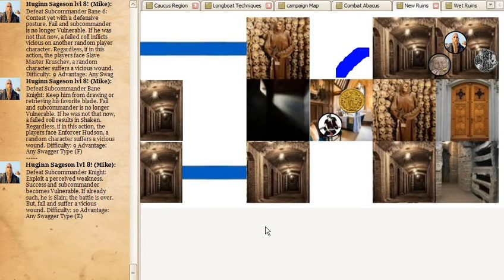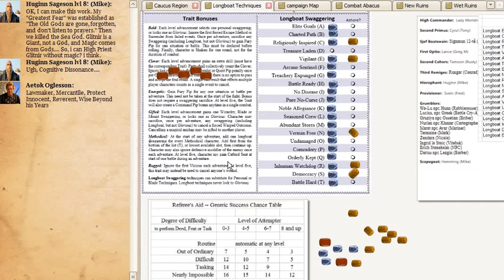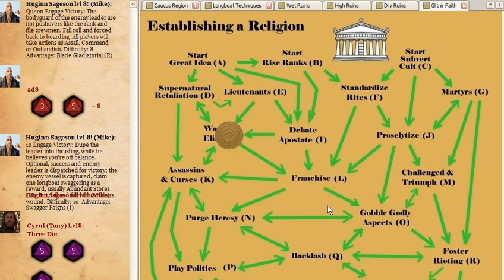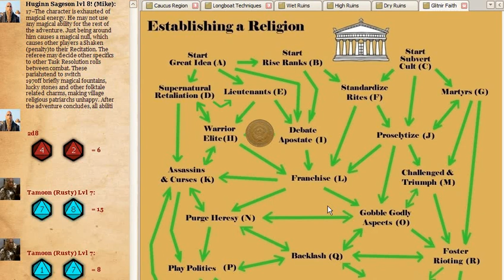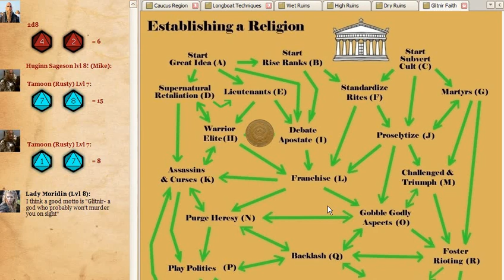Outlands 27 Nov 19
We finished our last battle in the New Ruins. A renegade lord had to be quelled. We headed to Tmutarakhan with the Wizard Angell but discovered his wand would not heal the sick. It did increase fertility. We sent Angell on to Rostov and looked for another way to befriend the city.

Our first objective was to head south and punish the Lizardmen for attacking our villages. Along the way we discovered the lair of Yorik and his shine to the sea gods, our mortal enemies. We landed ashore, defeated his black eels and finished him off. The early death of the mission main Rival did not stop the battles. We faced the Foul creatures three more times before reaching the Grain Eaters.

Despite having ties and a friend among the Saurians, Cyrul the God-Killer led our attack on the Lizardmen. Our party is very strong, and the battle was won with little loss.

From there we traveled to Sinope. In exchange for taking Lord Roman’s wayward son away for a lesson in humility and adventure, the town pledged loyalty. We started our voyages trying to recruit thirteen lieutenants for our retinue in the Faith of Glitnir. Three party members swore to be high priests and build shines. One held out for the title of warlord of the faith. The last said he did not want to change the old gods. That person, Cyrul, was seen for his humility and became trusted by the growing numbers of the faithful common men. A reluctant prophet, Glitnir entrusted Cyrul with the ginn-catcher. He will be beloved until his death.

The priest Huginn is in crisis. He denies the very existence of magic. He will learn to trust his powers again or attribute all to the god.

En route to Itil we helped refugee pilgrims cross the Biblosite lands only to be betrayed. An apostate is claiming that Glitnir needs more heroes and more enemies crushed. To help assuage the followers of his claims in our faith, we served cruel justice on the mutineers. In Itil we converted five hundred, but only after Aetok confused his sermons and started mixing old gods with new. Glitnir points out imperfection. As a final act of trust in Itil, we solved their problem with few children by moving the Wizard Angell and his Haqet’s Staff of Fertility to the location. He is building a temple of Glitnir there.

Haqet’s Staff is one of four relics. According to legend, the squabbling tribes of the Nile each prayed to the night sky to create a relic to be wielded by their respective kings. The carnage, which may have ensued, could have consumed the region. The gods intervened and linked the magical objects. Each is extremely powerful. However, as the relics move closer to one another, the power of the grouping is diminished. Eventually, one Pharaoh ruled supreme. He held all four relics and thus rendered each ordinary. The shape of he other three relics is unknown. Yet, there are coincidentally three more ruins to explore in the Caucus region.

Read more about Better Games' free-style role-play or submit questions on our Vox Populi public message board.

The example uses Epic Table for a virtual tabletop and Skype for online voices.